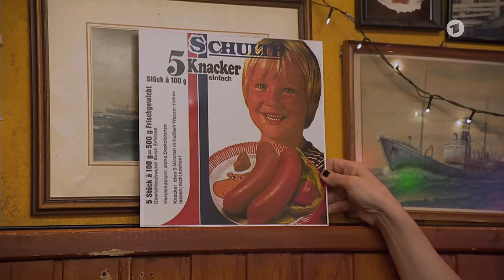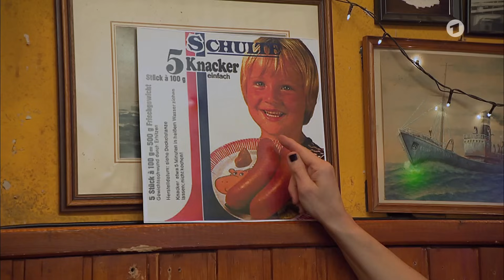Inas Nacht mit Oliver Welke und Dietmar Wischmeyer | ARD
Ina Müller begrüßt zunächst den TV-Moderator und Satiriker Oliver Welke. Er erzählt von seinem Job als Kindermodel, der Zusammenarbeit mit Oliver Kahn, Moderationen am Boxring und Erfahrungen bei seinen ersten Showmoderationen.

Zum Gespräch hinzu kommt der Autor und Satiriker Dietmar Wischmeyer. Er teilt mit Ina Müller die gemeinsamen Erfahrungen einer Kindheit auf dem niedersächsischen Land und berichtet von seiner Hundezucht und was ihn heutzutage so alles aufregt.

Erster Musikgast der heutigen Folge ist die US-Musikerin Ingrid Andress, die nach mehreren Grammy-Nominierungen ihr TV-Debüt in Deutschland feiert. Der zweite Inas Nacht-Besuch ist es hingegen für die Hamburger Band UWE, die mit ihrer Pro Aging-Hymne "Endlich alt" brillieren.

Das gefällt auch den 20 Herren des Wilhelmsburger Shanty-Chors "De Tampentrekker", die vor den Kneipenfenstern die Stellung halten und für musikalische Intermezzi sorgen. 14 Personen bestreiten das Publikum und dürfen mit den Bierdeckelfragen mithelfen. Und alle werden wieder bestens versorgt von der Kneipenwirtin Frau Müller - nicht verwandt und verschwägert mit Ina. Klingt leicht chaotisch? Soll es auch!